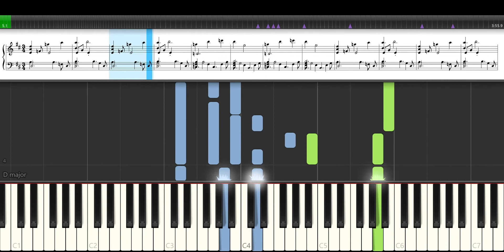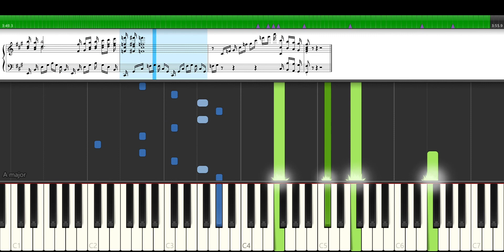Zelda Medley- Piano- Intermediate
A medley of songs from Ocarina of Time, Wind Waker, and Majora's Mask, hope you enjoy!